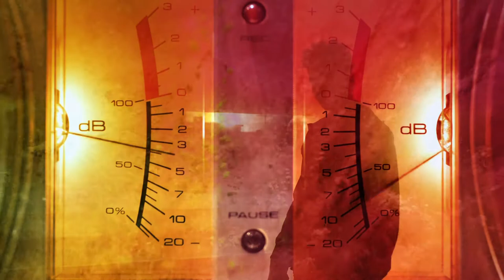Beral2Abstract - Fake Love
Clip réalisé par Albert Fautré